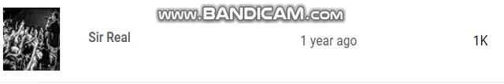OMG SIR REAL IS SUBED TO ME OMG!!!!!!!!!!!!!!!!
I DONT KNOW HOW EDIT SO YEAH!